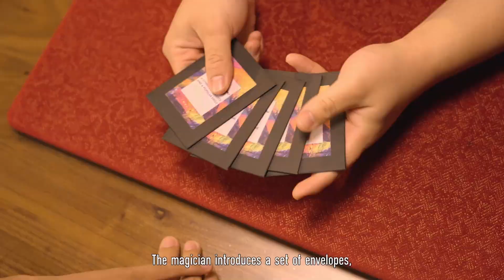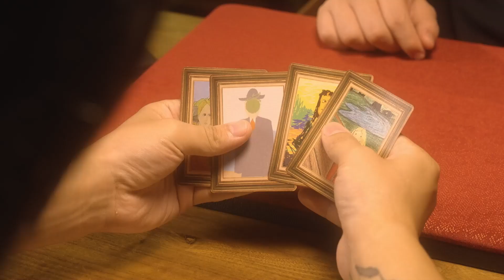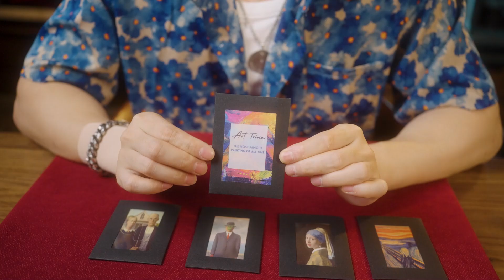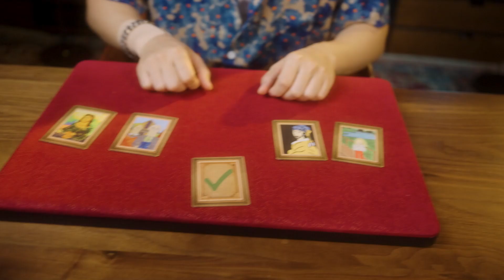Art Trivia by David Jonathan, Nikolas Mavresis, & TCC Magic